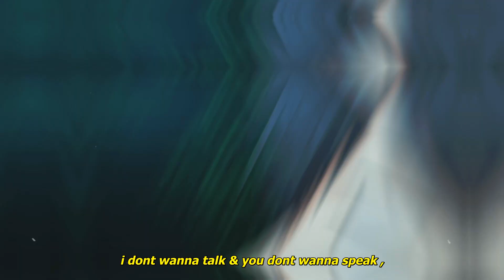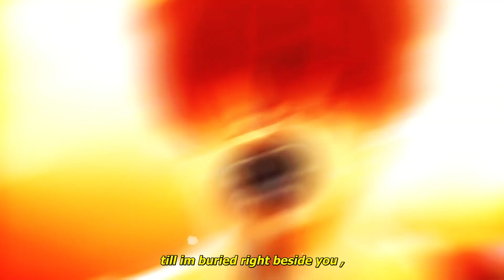Leo IV - Luv You to Death (Lyrics) [Given AMV]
Anime:
Given

Lyrics:
seth: you know what else i think you enjoy
me
summer thats because youre mentally unstable
seth: our chemistry is undeniable
summer: you know what else is undeniable
the pain this fork is gonna cause when i jam it into your eye
i suffer from rage blackouts

she said that she rather be at home tonight
i know your in love with him  thats no surprise
alright
alright
you left to go see him on a wednesday night
i tried to convince you that hes not the type
alright
alright
all these pictures on my phone should i go delete em
no reason
i just dont believe him
at all
look at the ways you were treated for leaving

sweet dreams
hollywood blvd
you been so mean
i dont know who you are
what i wont see
is your face in the stardust
i luv you to death
till im buried right beside you

cuz i
wanna pull up in your driveway
idgaf dont talk  look at me sideways
i been drunk so much i been alone at my place
i been driving drunk swerving on this highway
starring at the rearview
i dont wanna see you
baby girl dont leave me
i dont wanna leave you
you know all the differences
they making us evil
i cannot wait forever waiting
back on my sht patient
you know me im wasted
tryna dodge an ugly conversation
i dont wanna talk  you dont wanna speak
i jus wanna fck  baby we could go to sleep

sweet dreams
hollywood blvd
why you so mean

Kaine
SadZilla
Bl4CKH34RT
Katsumi